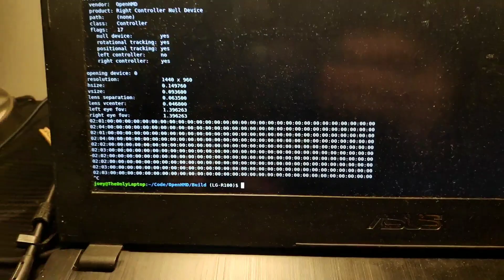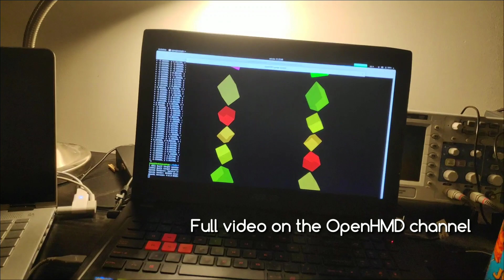TheOnlyRoadtrip - Day 6 - Moar LG R100 hacking!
We continue working on the LG R100 (LG 360 VR) headset and get pretty close to a full working setup!